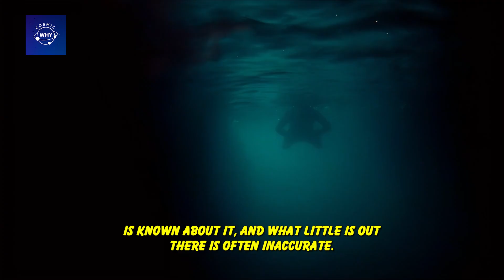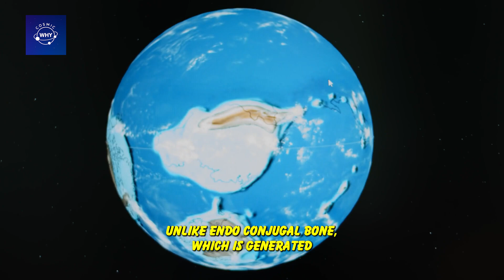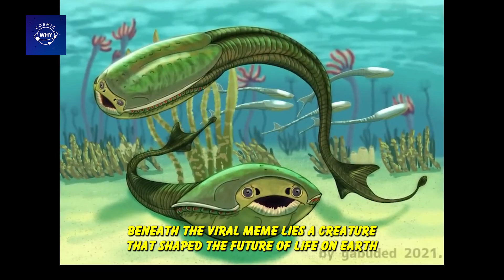Meme Fish Was Real?! Uncovering the Weird Life of Sacabambaspis You Never Knew!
What Really Is the Meme Fish? The Surprising Truth Behind Sakabambaspis 🐟🔬
You’ve seen the meme. You’ve laughed at the fish with that iconic goofy face. But did you know this viral sensation is based on a real prehistoric species? Meet Sakabambaspis – an ancient jawless fish that’s not only real but also plays a critical role in understanding the origins of vertebrate evolution.

In this video, we dive deep into the real science behind the meme. From its fossil discovery in Bolivia to its armor-like skull, lack of fins, and bizarre biology – we uncover everything you didn’t know about this tiny yet significant Paleozoic creature.

🦴 Why was it reconstructed without fins?
🧬 What role did it play in the evolution of bones, teeth, and vertebrae?
😲 And what does it have in common with modern sharks and even humans?

This is not just another internet meme breakdown – it’s an educational and fascinating journey through deep time, exploring the very roots of vertebrate life. Whether you're a fan of memes, prehistoric creatures, or just curious about the weirdest things evolution ever created, you’ll want to stick around for this one.